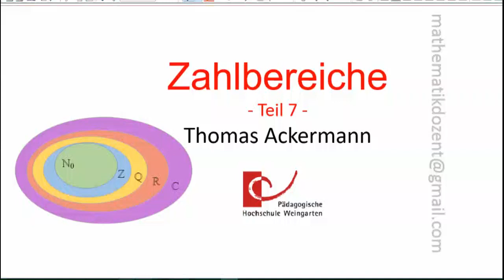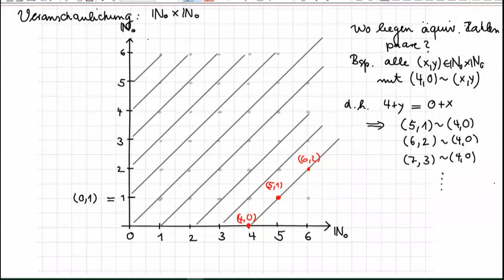Zahlbereiche -Teil 7 / Abschnitt 2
Zahlbereichserweiterungen - Konstruktion der ganzen Zahlen mit der Addition; Gruppeneigenschaften